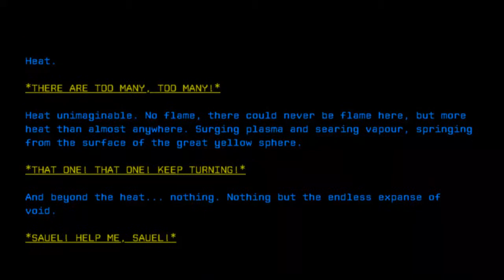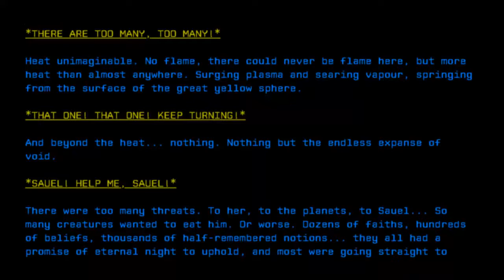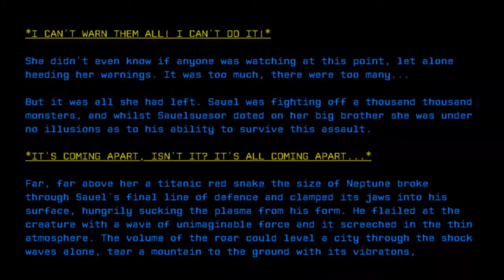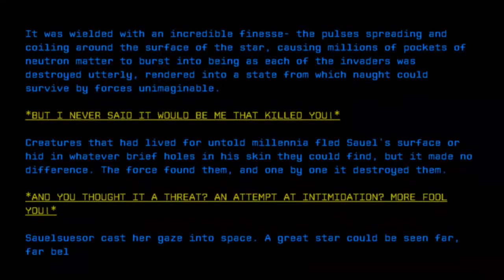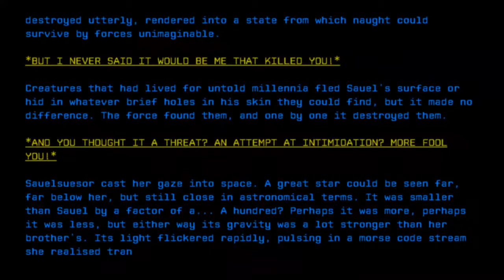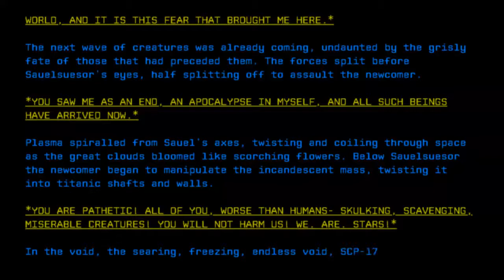Sunset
Credit: Pr10r
Title: Sunset
Rating: 64
Wordcount: 960
Last Edit: 20 Feb 2019 13:53
Revision: 7